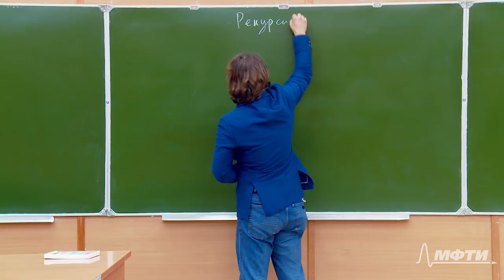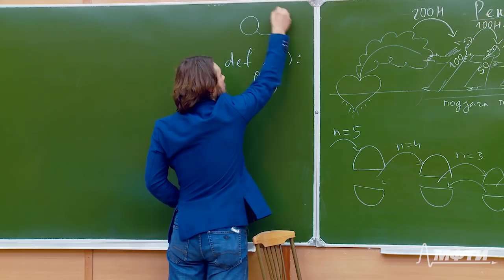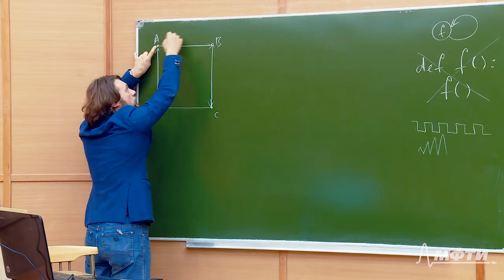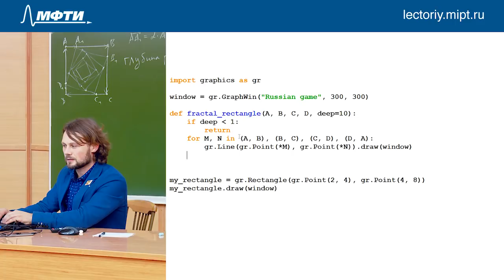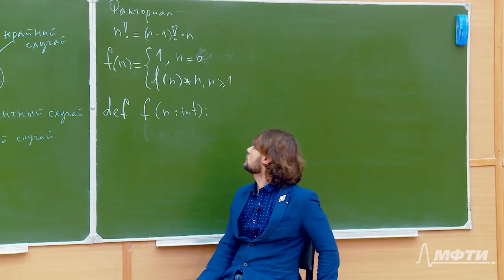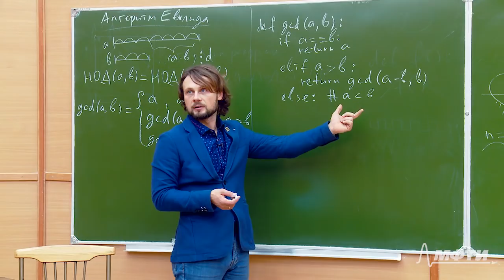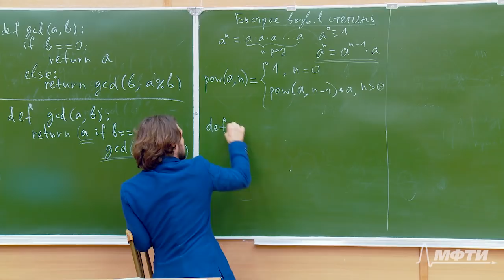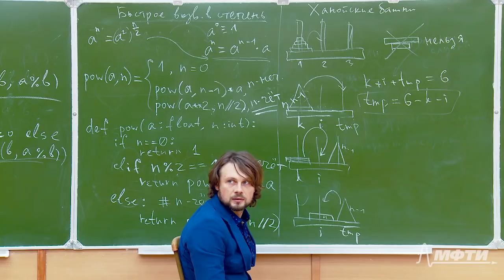Алгоритмы на Python 3. Лекция №7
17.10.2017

Темы, рассмотренные на лекции №7:
- Рекурсия.
- Сказка "Репка" и изготовление матрёшки.
- Прямой и обратный ход рекурсии.
- Фрактальный квадрат в квадрате.
- Факториал числа.
- Алгоритм Евклида.
- Быстрое возведение в степень.
- Ханойские башни.